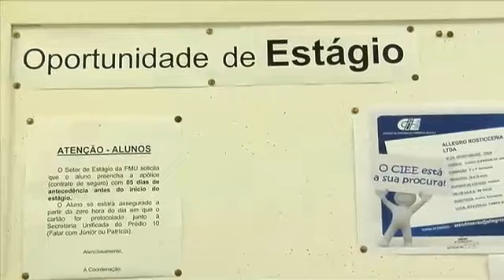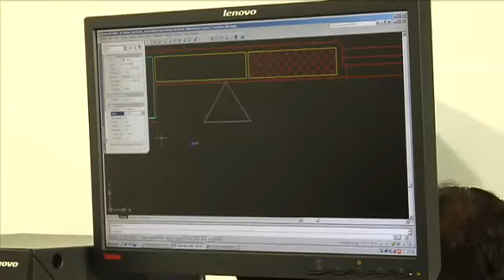EXAME - Trabalho - Cursos superiores de tecnologia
Conteúdo Ipad - Edição 989